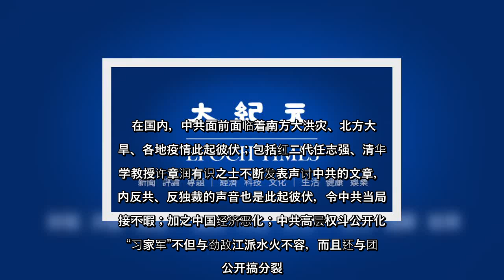✅ 中共七名政治局常委接连“隐身”6天，外界认为，这意味着一年一度的北戴河会议已经秘密召开。 因为今年的北戴河会议，中共正处于内外交困、中共权斗激烈之际，所以北戴河会议会不会发生变故就成为外界关注的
✅  中共七名政治局常委接连“隐身”6天，外界认为，这意味着一年一度的北戴河会议已经秘密召开。 因为今年的北戴河会议，中共正处于内外交困、中共权斗激烈之际，所以北戴河会议会不会发生变故就成为外界关注的焦点。